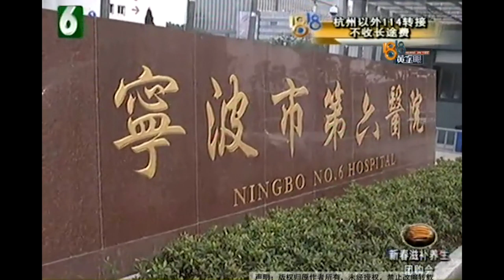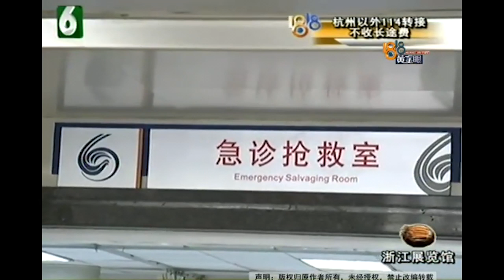【1818黄金眼】急诊大厅起冲突，工作人员拿出了刀？！副院长：“以这件事做出了深刻的教训…”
【员工送去急诊室 儿子准儿媳受伤】宁波的郎女士经营一家工厂，1月28号晚上，她的员工被机器伤到了手，紧急送往医院。没想到在医院急诊大厅，窗口工作人员动了刀。

新闻标签：